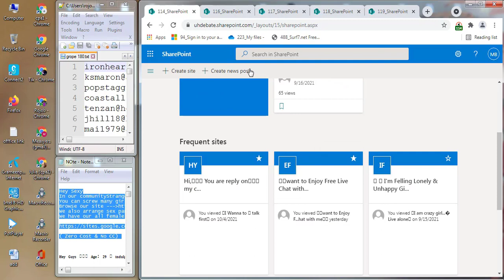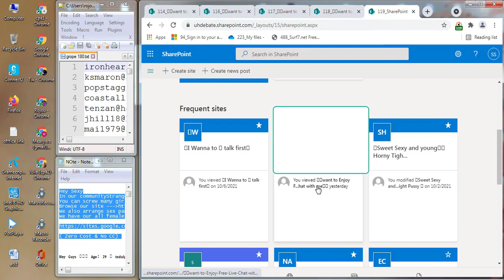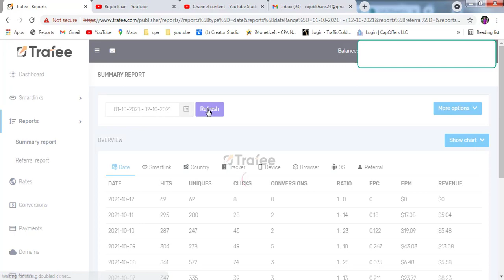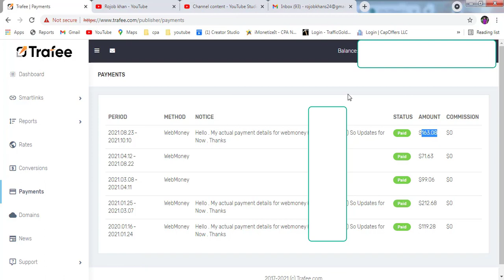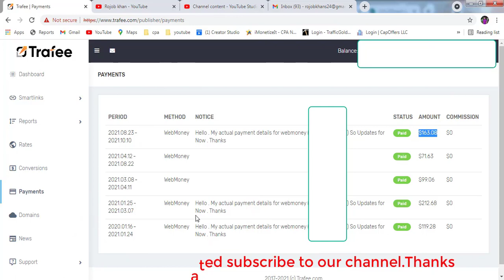office 365 email marketing in bangla 2021 . 10 দিন কাজ করে $163 পেমেন্ট নিলাম লাইভ পেমেন্ট প্রুফ।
অফিস 365 ইমেইল দিয়ে। ১০ দিন কাজ করে $163 ডলার পেমেন্ট নিলাম লাইভ পেমেন্ট প্রুফ। office 365 email marketing in bangla 2021/ Step By Step/..asa kori video ti apnader valo legese, valo lagle obossoi like comment & share and Subscribe korben, “SO” Subscribe to this channel and keep receiving updates as new videos. always to be updated subscribe to our channel.Thanks………